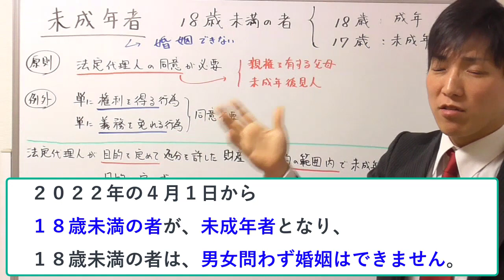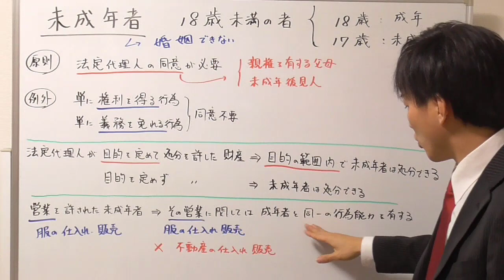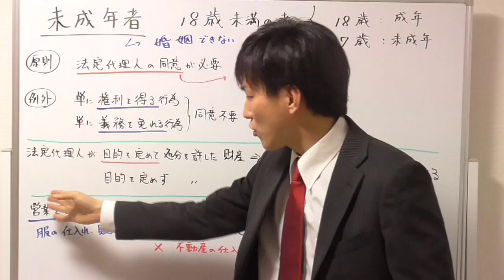【宅建：民法】未成年者の基本【宅建通信レトス】